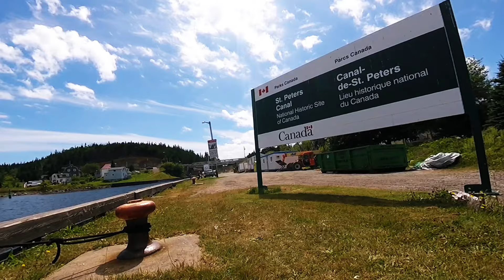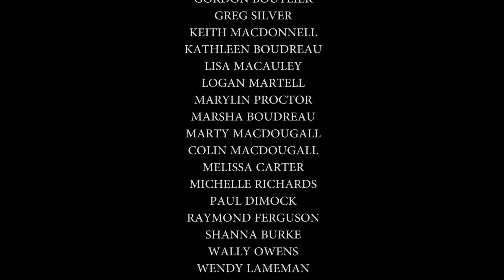Swim the Canal 2016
Fundraiser for Jerome Point Lighthouse
St. Peter's, Nova Scotia, Canada